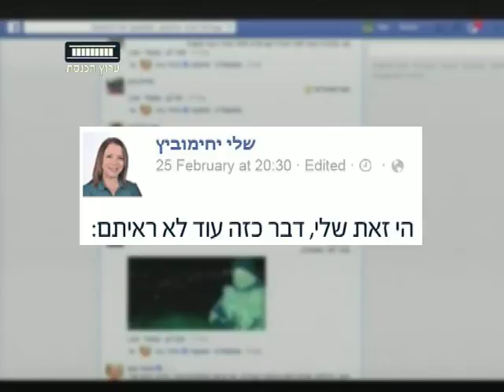ערוץ הכנסת - כנסת ברשת, רביעי בתשע וחצי (פרומו)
הסרטונים, הסטטוסים והציוצים, התמונות וה-נפילות.
"כנסת ברשת" עם ירון אברהם, כל רביעי ב-21:30 בערוץ הכנסת - ערוץ 99.